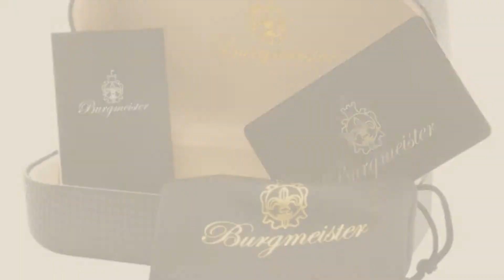Burgmeister Men Fashion Best Sellers // UK New & Popular 2017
Black Friday / Cyber Monday Burgmeister Men's Automatic Watch Bm153-131 by Burgmeister

Black Friday / Cyber Monday Burgmeister Jewelry JBM1158-459 Men's Steel Chain by Burgmeister Jewelry

Black Friday / Cyber Monday Burgmeister Men's Chronograph Quartz Watch Saragossa Bm150-322 by Burgmeister

Black Friday / Cyber Monday Burgmeister gents chronograph Narbonne, BMT03-985 by Burgmeister

Black Friday / Cyber Monday Burgmeister ladies handbag T227-215 leather brown by Burgmeister